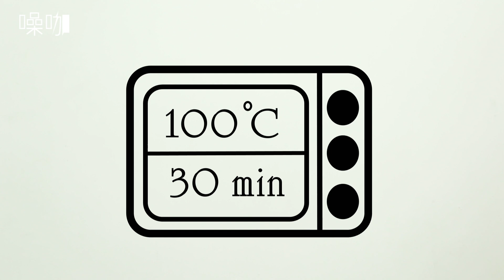甜蜜焦糖香蕉乾【做吧！噪咖】Caramel Banana Chips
甜蜜口感，融化我心

生活小巧思讓生活更有趣；美味小廚娘你我輕鬆當！
看似簡單的物品重新利用超聰明；普通的食材讓你吮指回味～

●材料：
香焦1根、砂糖少許

●做法：
1. 香蕉剝皮切薄片，備用。
2. 烤盤鋪上烘焙紙，將香蕉片排在烤盤上，不要相疊
3. 在香蕉片上均勻的灑上一層砂糖。
4. 烤箱預熱100℃
5. 烤約30分鐘後關火，將香蕉片燜在烤箱約半天的時間，至收乾水份